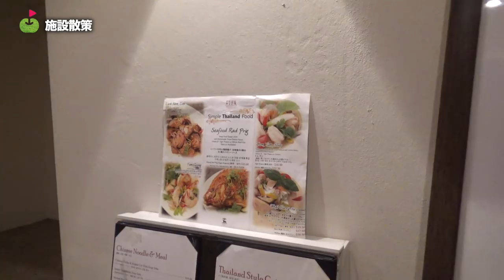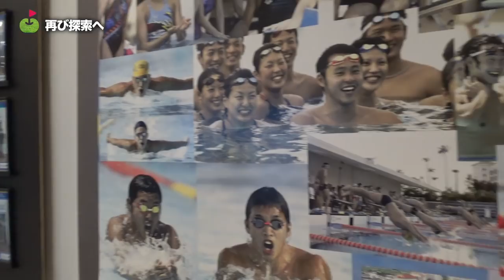ボウリングしてお酒も飲んで幸せ〜♪